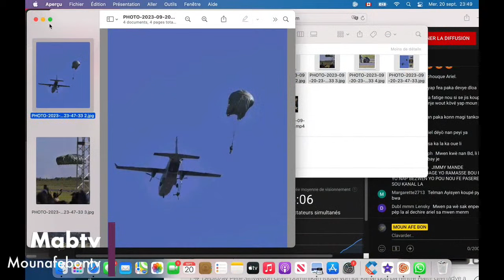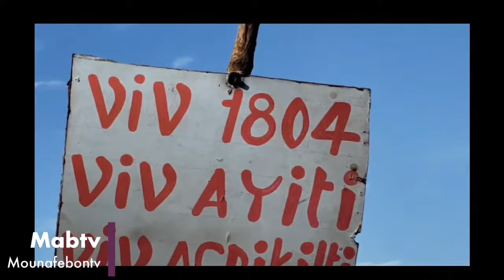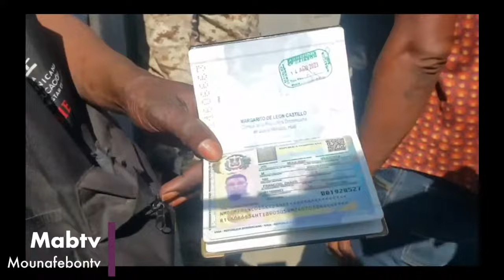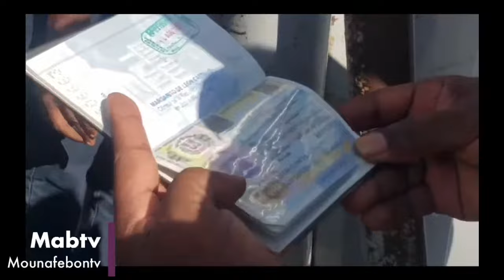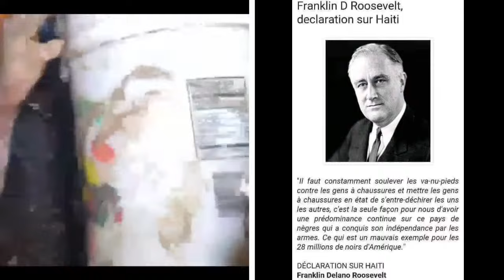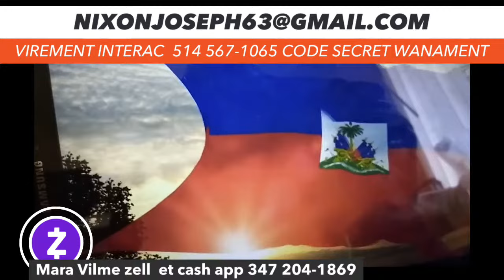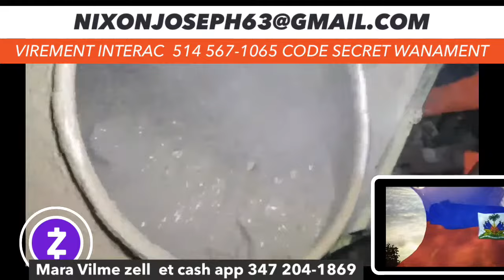21sep NOU BEZWEEN 10 LOT KANA !Dominikan YO PRAN TRAKTE Fouye TROU POU DEVIE DLO POU Pa Rentre Hait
ACHRAFAKIMI#vitelom#fadh#IZO pnh komisemuscadin vitelom#haiti#PRESIDENTJOVENELMOISE ARIELHENRy#
cloche la sonne si haïtien pa leve kanpe nap disparet/yonn nan kolonbien dekare se pou  Grande puissance  yo tap travay flash
BONNE NOUVEL MET NEWTON ST JUSTE MANDE BIDEN POU ENQUET SOU BANK DOMINICAIN NAN LANMORT PREZIDAN JOVENEL /Dimitri Herard dio peur pou vi
SEZISEMEN TOTAL DR Claude Joseph DEPLIME VOLE YO JISTIS POU JOJO
pep la mane Depa Ariel Henry prese prese jistis pou peyim jistis pou jovenel
PKONTELI TOUT LES MAB TV PARTAGE VIDEO SA SVP LI IMPORTANT MERCI

1AVRIL LAPOLIS ARETE YON HOME D'AFFE  KI KONN  HT ZAM BAY NEG 400MAWOZO/ARNEL BELIZE PA KA JWEEN PASSEPORT DIPLOMATIK